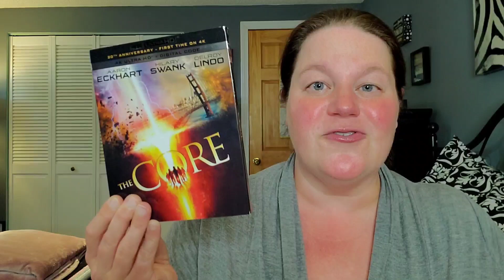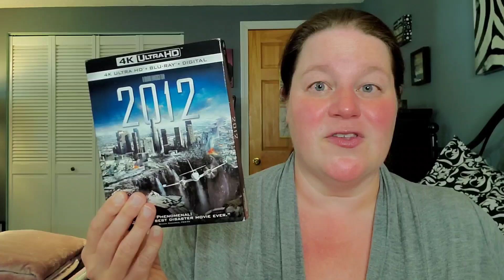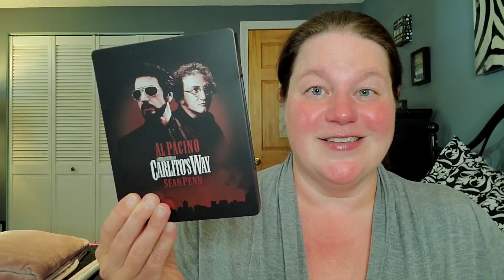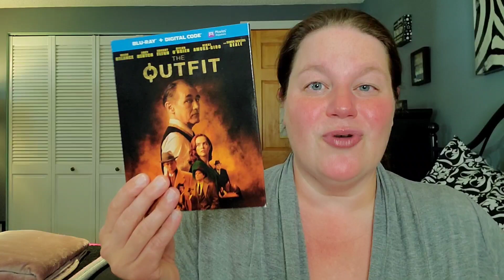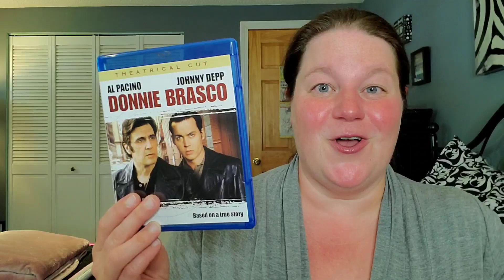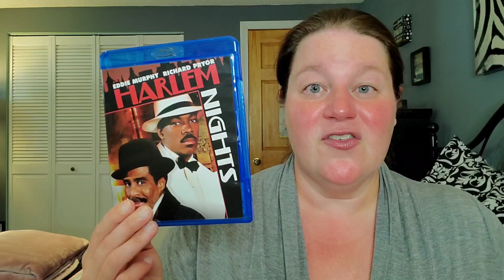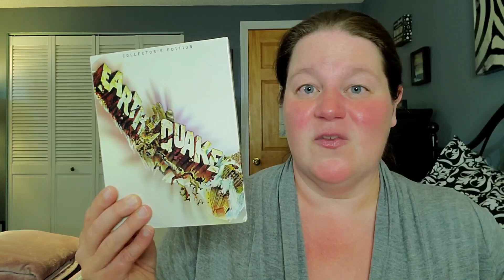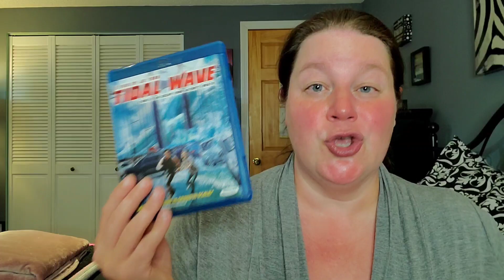"NEVER SEEN IT" SERIES - In 2012 Donnie Brasco and Carlito Met In Daylight During An Earthquake?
The Never Seen It Series was created when I was watching a bunch of films that I've never seen before and I give you my thoughts and opinions about these movies!! Do I love them or do I hate them?

What movies have YOU been watching lately?

Letterboxd - susansreviews

Fan Mail can be sent to:
Susan Oakes